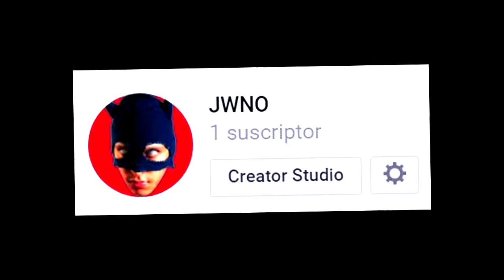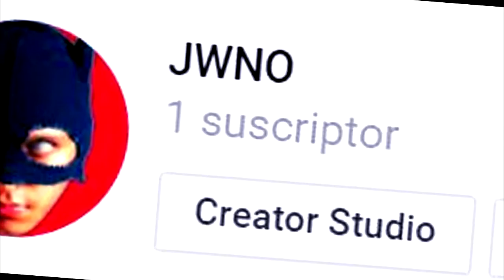mi PRIMER SUSCRIPTOR [especial 1 suscriptor] (letra en la descripción)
Aquí está mi especial 1 suscriptor kbrones. Ya que al fin tengo mi  primer suscriptor en el canal. Me tomó 5 días tener al primero ja

Letra:

Ésta mañana desperté
y me encontré con algo...
Algo que no podía creer.

(uh ah,uh ah)

Ésto ya empezó
I can feel it coming emoción
C'mon no pares and let's go
Está empezando, growing up
¡Es una Fiesta!

Mi primer suscriptor (the number one) x4

(mi primer suscriptor, eh oh oh)
(mi primer suscriptor)

Ésto ya empezó
¡Es una Fiesta!

Emonción
C'mon let's go
Growing up
(Es una Fiesta)

Emonción (emoción)
C'mon let's go (c'mon let's go)
Growing up (growing up oh oh)
(Es una Fiesta)

(uh ah, uh ah)

¡YEAH!

Mi primer suscriptor (the number one)
Mi primer suscriptor
The number one, yeah!
Yeah! (mi primer suscriptor)
(the number one)